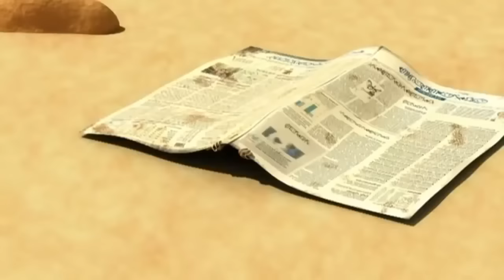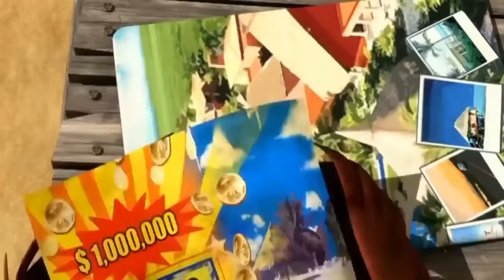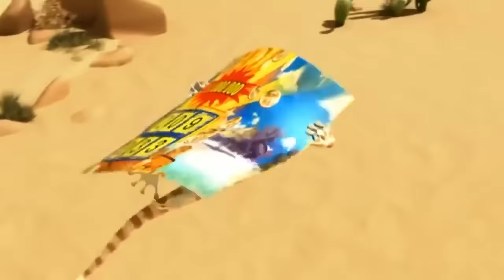ᴴᴰ The Best Oscar's Oasis Episodes 2018 ♥♥ Animation Movies For Kids ♥ Part 8 ♥✓